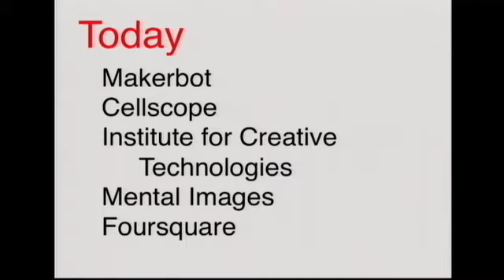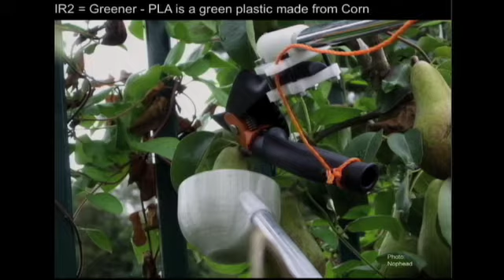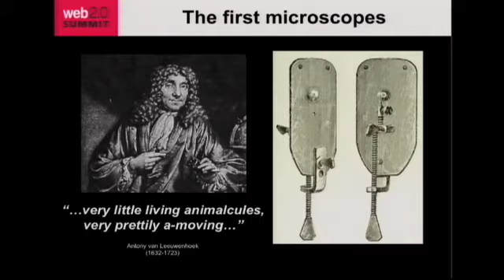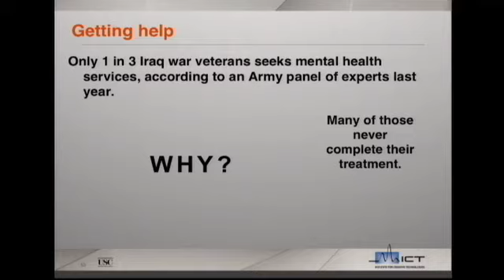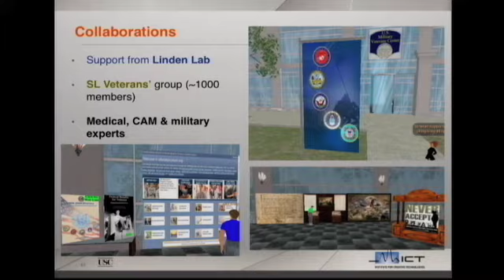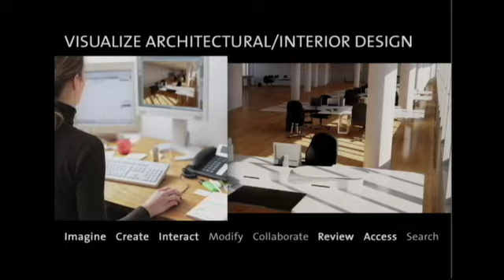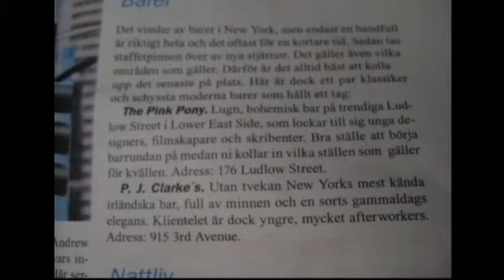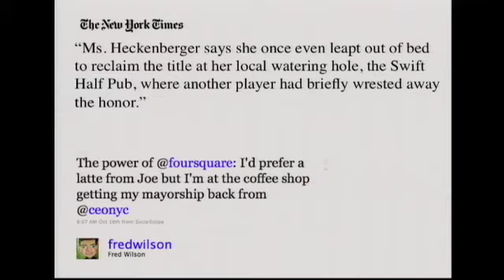Web 2.0 Summit 09: "High Order Ignite - Sponsored by Omidya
Bre Pettis (I Make Things),
Daniel Fletcher (CellScope),
Rolf Herken (mental images GmbH),
Jacquelyn Ford Morie (USC Institute for Creative Technologies),
Dennis Crowley (foursquare),
Moderated by Brady Forrest (O'Reilly Media, Inc.),
"High Order Ignite - Sponsored by Omidyar Network"